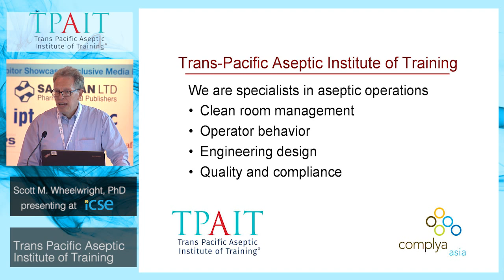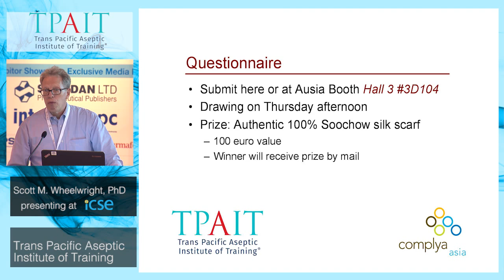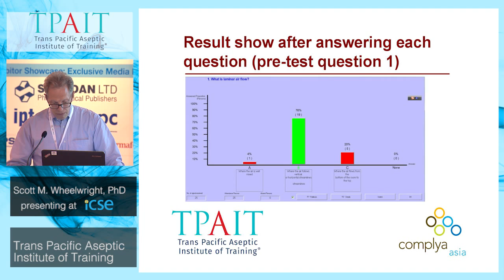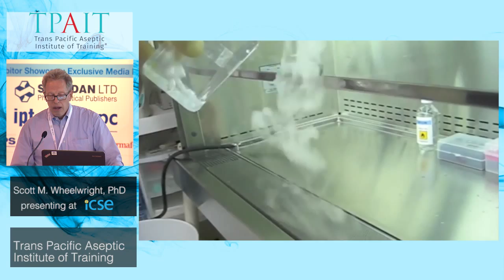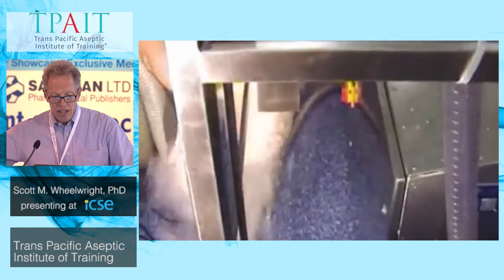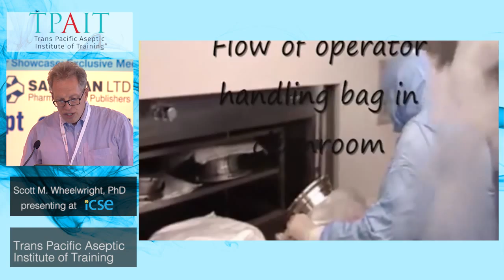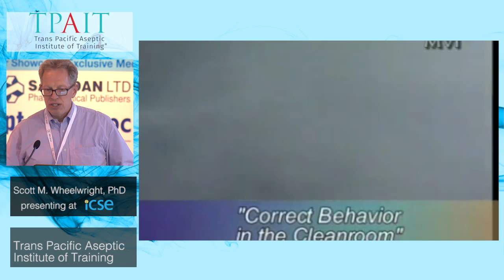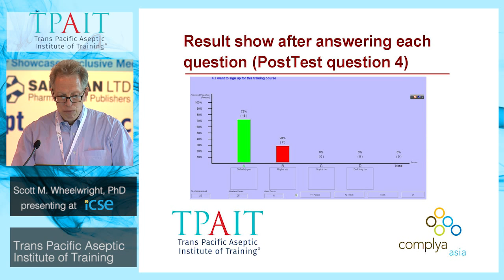Scott Wheelwright- Trans Pacific Aseptic Institute of Training (TPA-IT)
AUSIA Biotech and PaizaBio have created Asia's most comprehensive technical training program dedicated to aseptic manufacturing, quality management and compliance, the Trans-Pacific Aseptic Institute of Training® (TPA-IT). The goal is to provide the highest quality aseptic training anywhere in the world to ensure students from Asia and across the world possess the knowledge and confidence required in the demanding environment of aseptic processing for the manufacture of sterile pharmaceutical drug products.